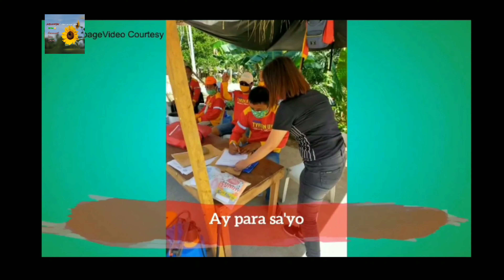Covid-19 Song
Pasasalamat Para sa ating mga frontliners at sa ating mahal na Pangulong Duterte at sa ating Panginoon.

maraming salamat sa lahat ng mga frontliners natin at sa mga taong ealang sawang sapag tong sa ating bayan sa Pandemic na ito
At lalong lalo na sa ating mahal na Pangulong duterte.

GOD BLESS US po ingat po tayong lahat at manalig sa ating Maykapal.

Para ma Notify po kayo sa new upload kung mga Video.